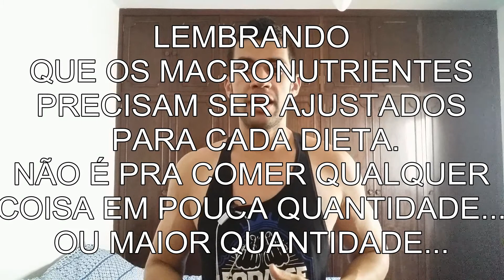Como Sair do Sedentarismo?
Quer ajudar o Canal? Faça uma doação
Desde já Obrigado.
Instagram Esposa: @rosangelacosta86